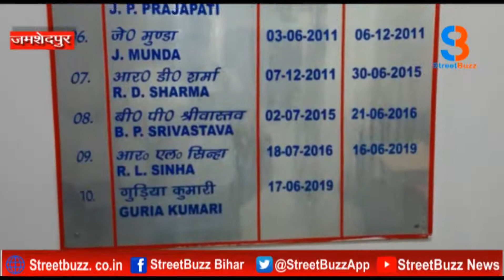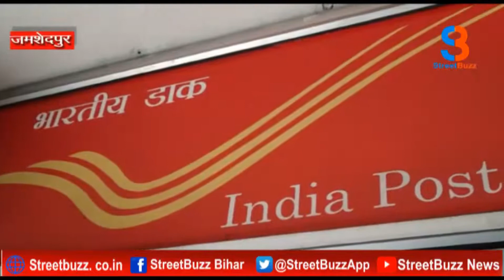भारतीय डाक विभाग की नई पहल,स्पीड पोस्ट से धार्मिक स्थलों में अस्थियां होंगी विसर्जित STREETBUZZ NEWS